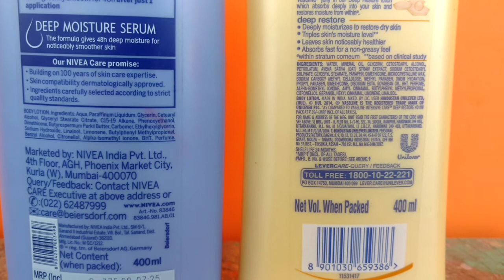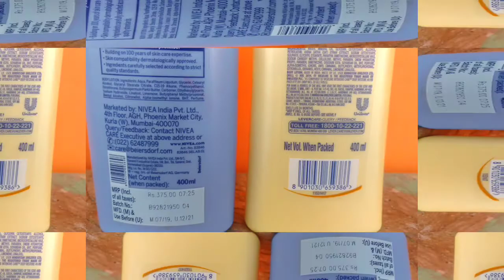Vaseline Body Lotion Vs Nivea Body Lotion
Nivea body milk shea smooth body lotion vs vaseline intensive care deep restore body lotion

Purchase Link:
Nivea body lotion
vaseline body lotion